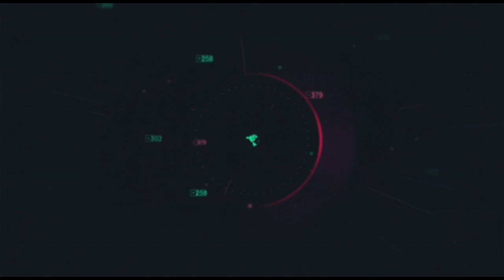Babar vs Sarfaraz captaincy / Who is batter ? Urdu/Hindi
Babar vs Sarfaraz captaincy / Who is batter ?

Follow our Facebook and Instagram for latest updates, videos, news, interviews and
other interesting content.